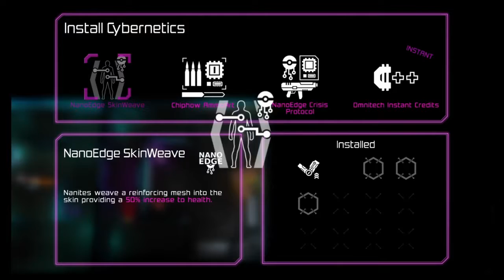PS+ Czerwiec 2017 Neon Chrome : (3/4) Dobry Coop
Serdecznie zapraszam, a jeśli jesteś zainteresowany odcinkiem:
Sprawdź Opis po więcej:
Jeśli chcesz wspomóc mnie i moją pracę, oraz pomóc rozwijać kanał:
►Za każde wsparcie, wielkie dzięki ;)
►Serdecznie dziękuję za zajrzenie do mnie ;)
Ten Film znajdziesz pod nazwami:
Neon Chrome
Zagrajmy w
Gameplay
Let's play
Hykli
Mehykli
PL HD